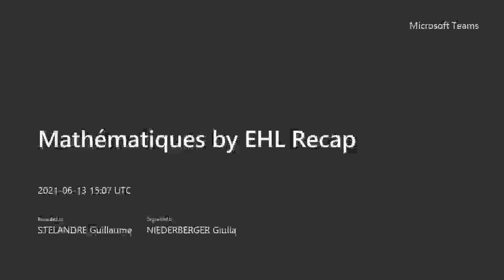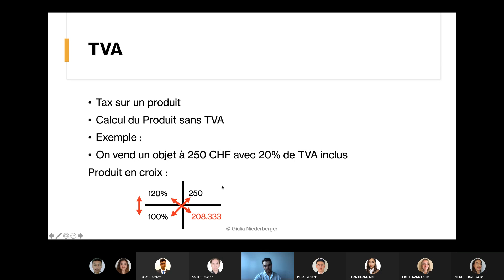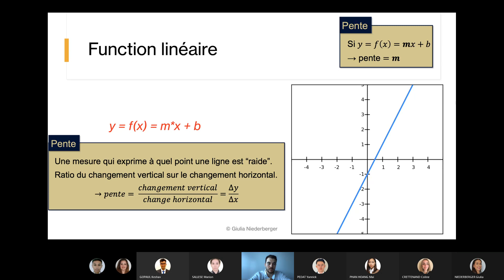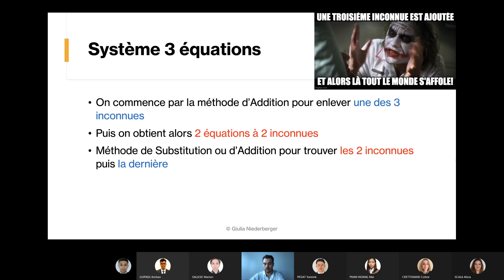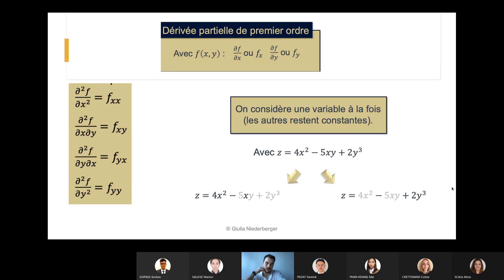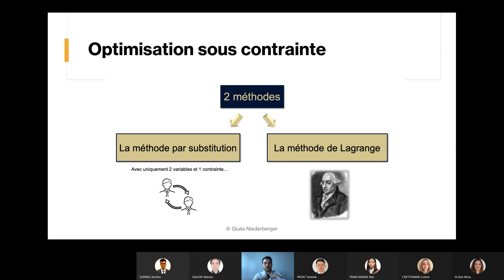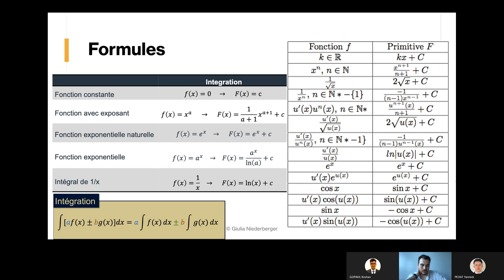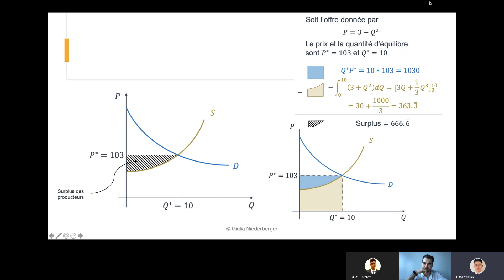Mathématiques - BOSC1 - FR